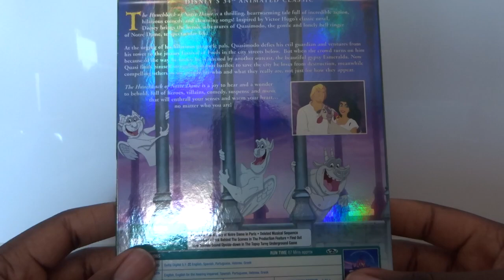el jorobado de Notre Dame UK DVD Unboxing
aquí os traje otro dvd unboxing del clásico animado de disney el jorobado de notre dame duración 1 hora 31 minutos para ustedes